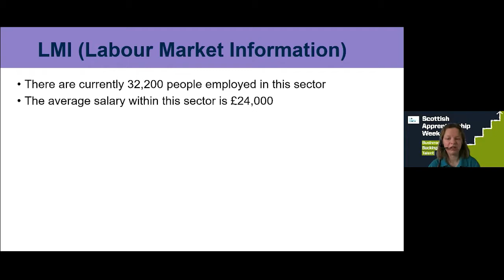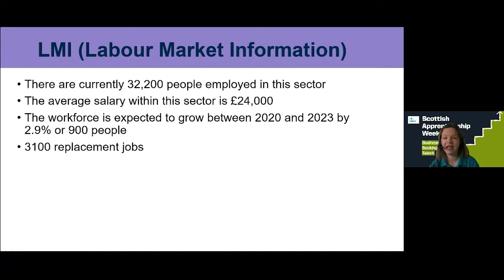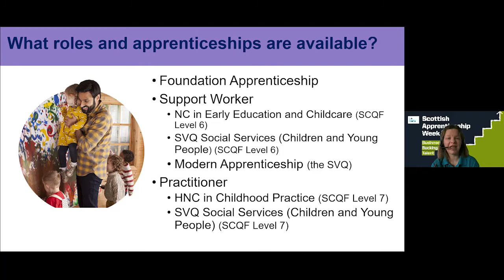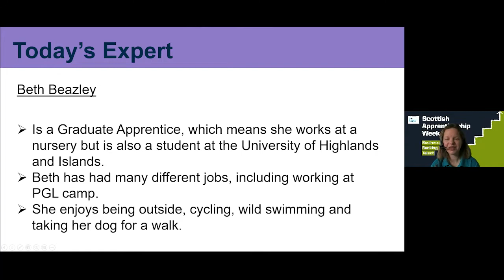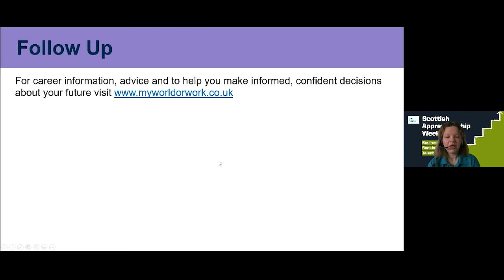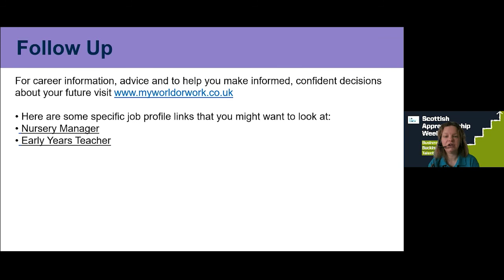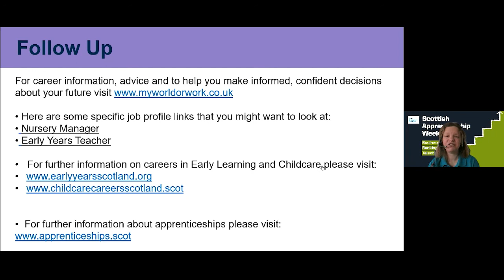My World of Work Live: Meet the Expert - Childcare - with Graduate Apprentice, Beth Beezley